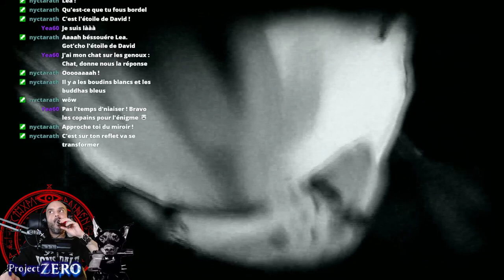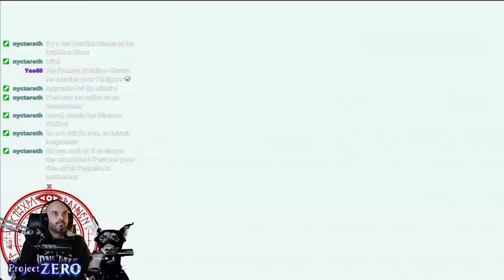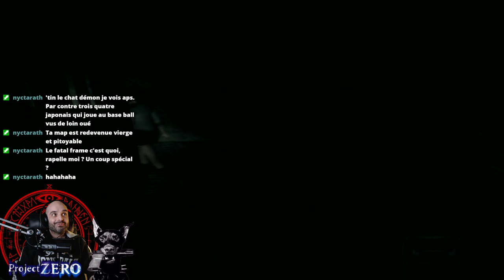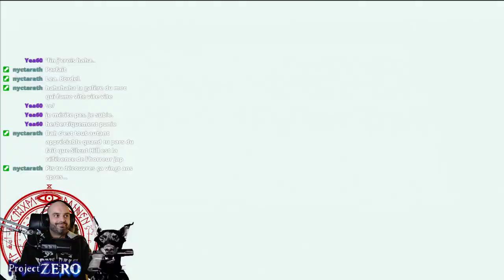[FR] Partie 3 | Project Zero